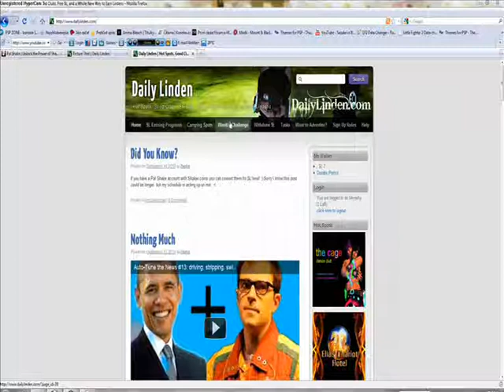DailyLindan name Monkey D Luffy
Song name:
Kevin Rudolf I Made It ft Birdman Lil Wayne Jay Sean